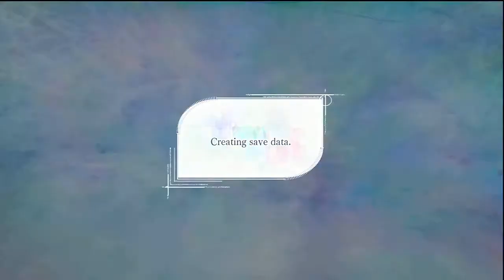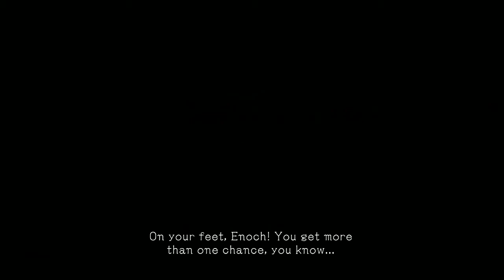El Shaddai Playthrough Part 1: Enoch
This game... is just so beautiful to look at and listen to, from what I've played up to, this game is gonna be a ride I won't forget anytime soon.